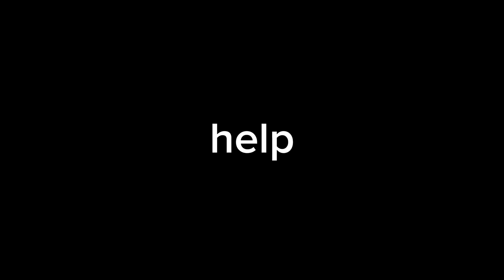no benjamin were harmed in the making of this video.